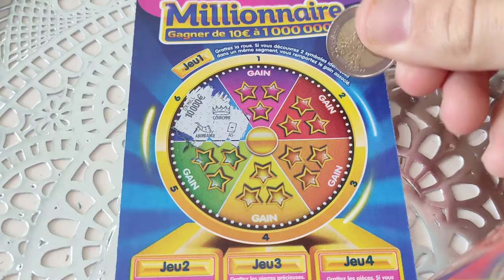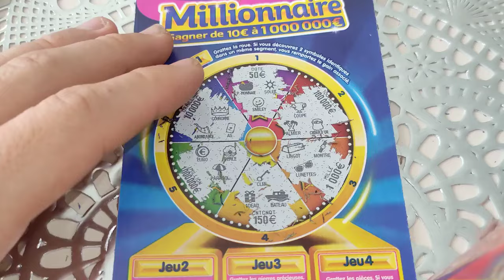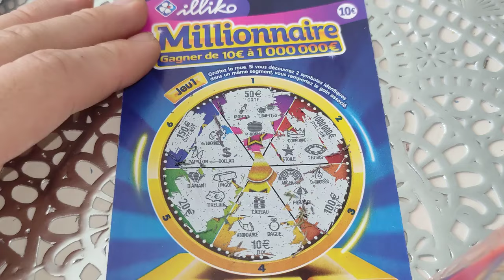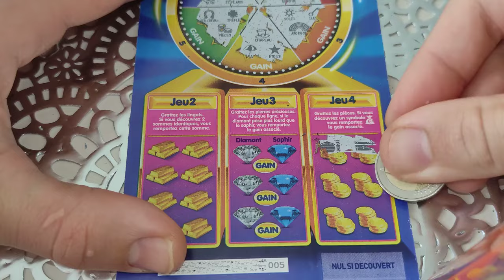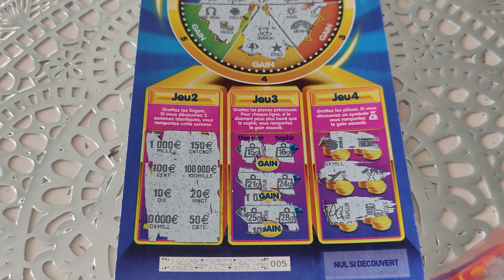C'est 3-🔴🟢🟡-🟠🟣⚫€ De ticket FDJ 🔥, Mais C'est avec Jérôme